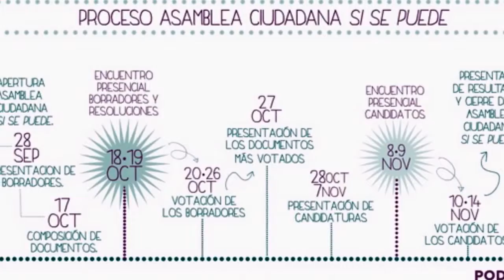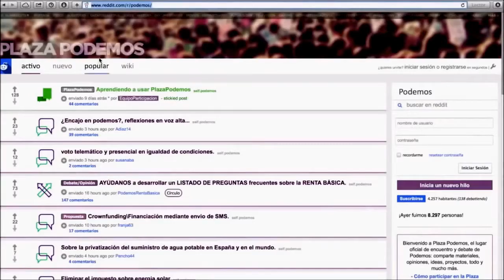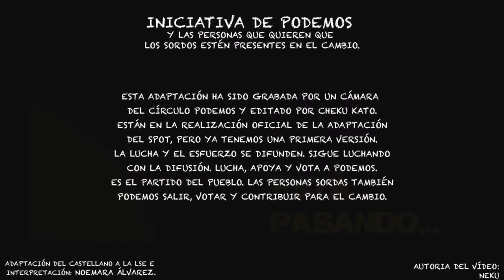Adds Asamblea Ciudadana Sí Se Puede